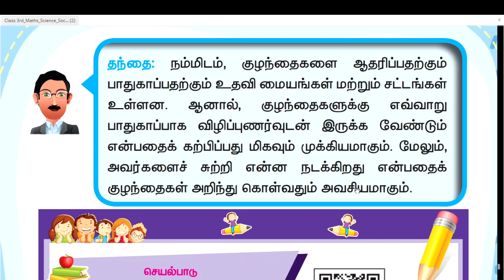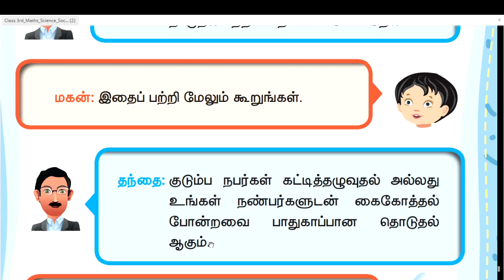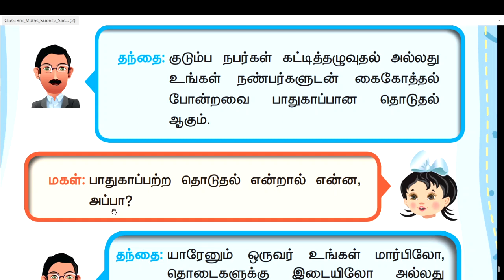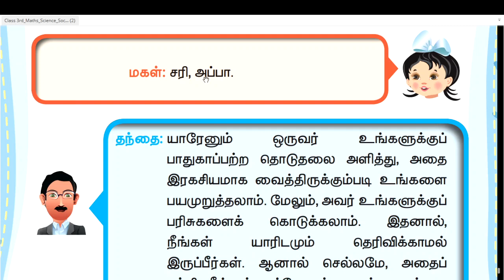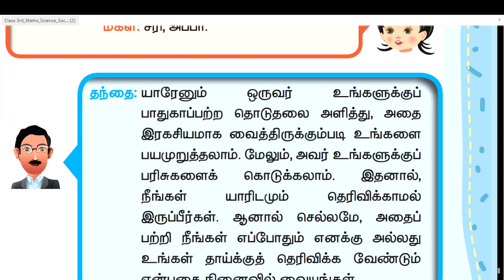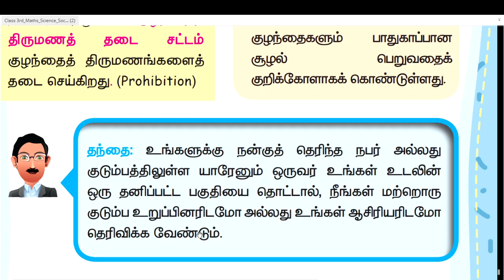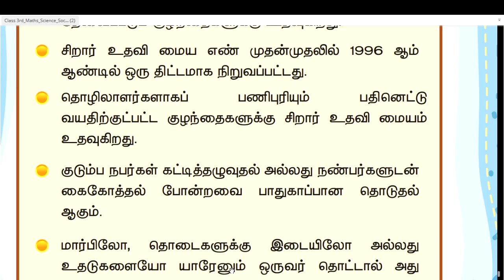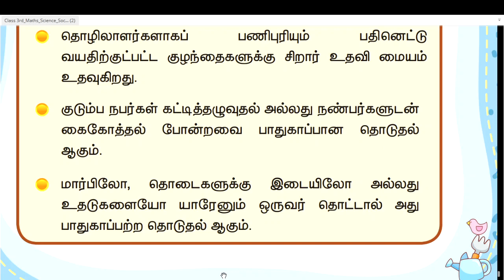குழந்தைகளின் பாதுகாப்பு - UNIT 3 -TERM 3 - சமூக அறிவியல் (SOCIAL SCIENCE) - 3RD Std - Part 2